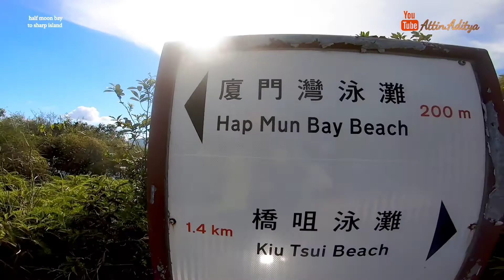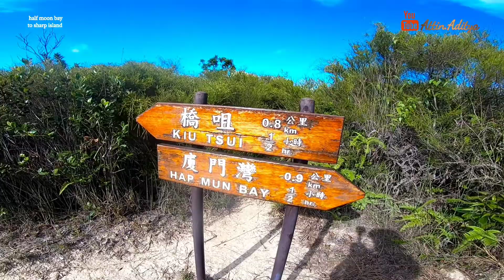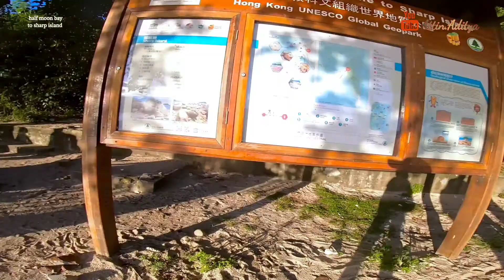Half Moon Bay&Sharp Island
Kamu bisa naik ke puncak menuju pulau sharp island dari half moon bay

PANTAI DI PULAU SHARP Anda bisa turun di salah satu dermaga di Pulau Sharp, yang berada tepat di sebelah dua pantai - Pantai Kiu Tsui dan Pantai Half Moon Bay (Hap Mun Bay).  PANTAI KIU TSUI Pantai Kiu Tsui merupakan pantai terbesar dari kedua pantai tersebut.  Itu membentang di sepanjang pantai barat Pulau Sharp.  Tepat di sebelah pantai terdapat tombolo yang menghubungkannya dengan pulau kecil bernama Kiu Tau.  Anda dapat berjalan di atas tombolo saat air surut.

Cara menuju lokasi: Naik sampan atau kaito dari dermaga Sai Kung Town, perjalanan memakan waktu sekitar 15 menit.  Harga dan frekuensi bervariasi tergantung musim, tetapi tidak boleh lebih dari $40 untuk tiket pulang pergi.